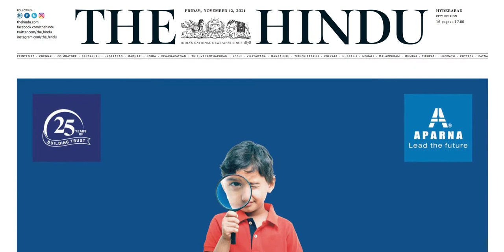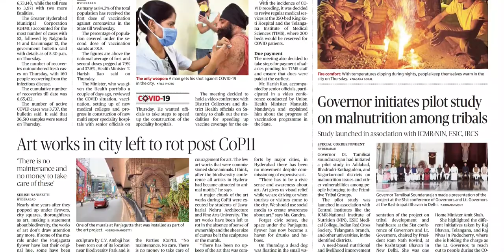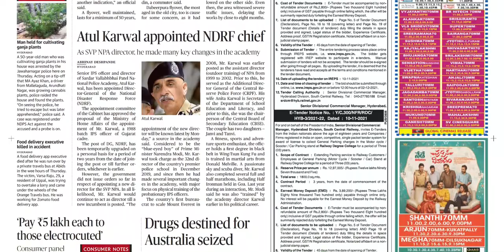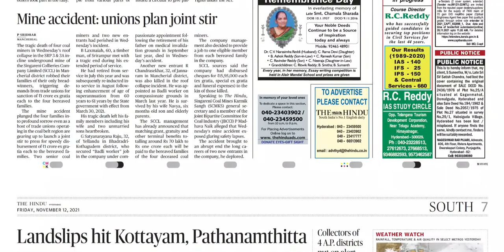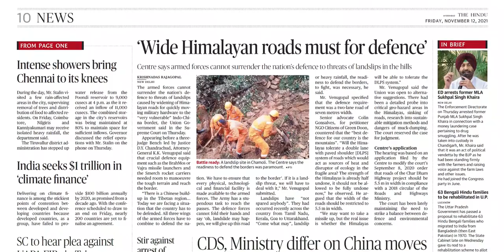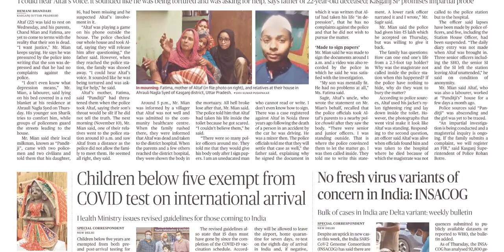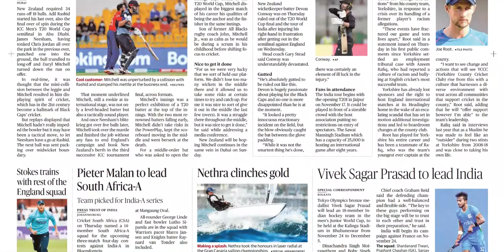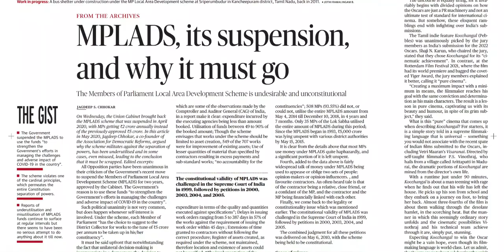THE HINDU TS 12 NOVEMBER 2021 FRIDAY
Telangana news
Ap news
Cricket news
Sports news
Cinema news
Bussines newspaper
Crime news
Chaduvu paper
Education newspaper
Eenadu antharyaami
Antharyami eenadu
Telugu antharyaami
Apprentice jobs
Vasundara paper
Eenadu vasundara
Eenadu karimnagar
Haaybujji paper
Prathiba
Eenadu pratibha newspaper
Prathiba paper
New intiatives by politicians
Telugu news
Gk questions